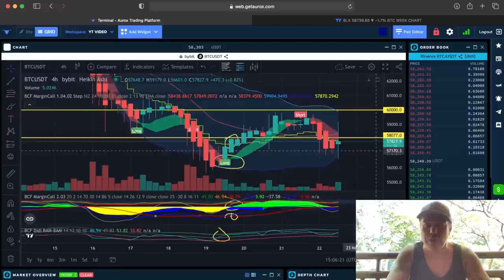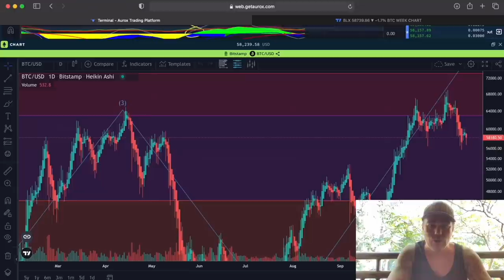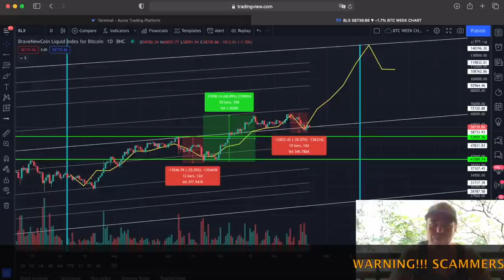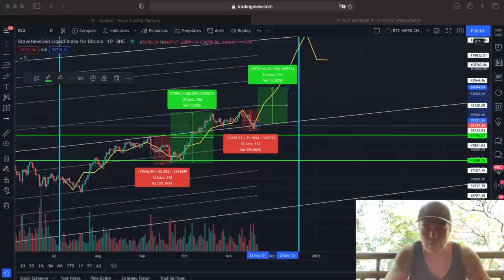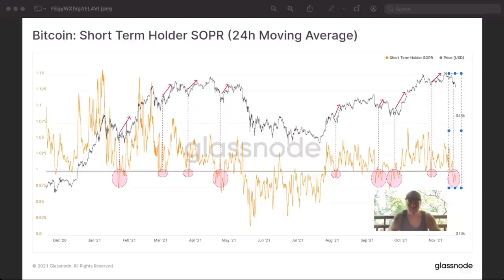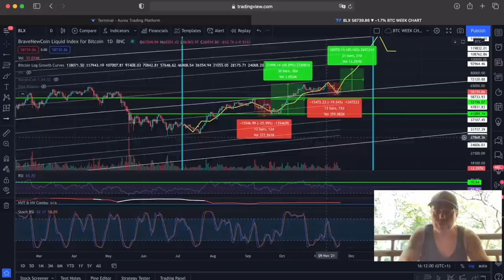WARNING!!! BITCOIN DANGER ZONE BUT THIS IS ALSO A POSSIBILITY!!